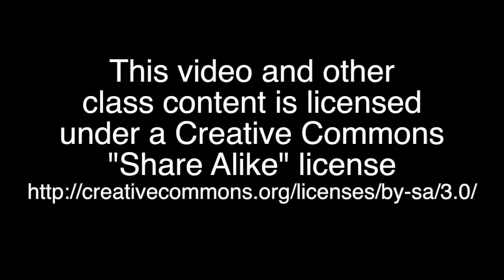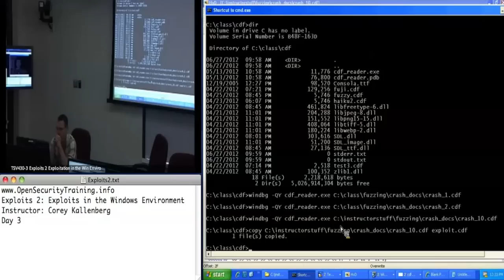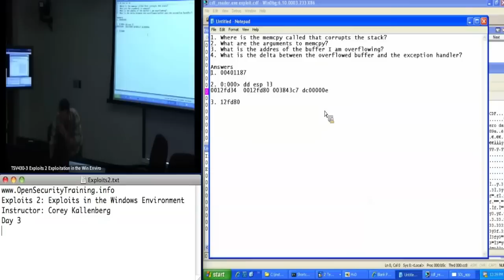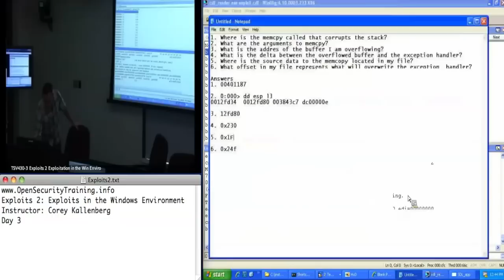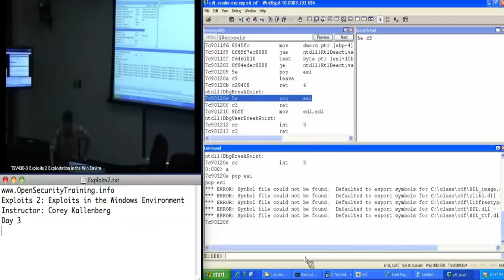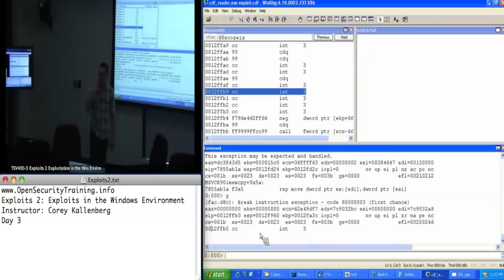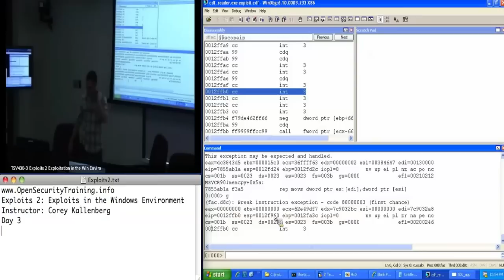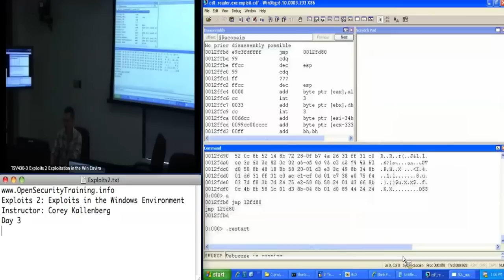OpenSecurityTraining: Exploits 2: Exploitation in the Windows Environment (day 3, part 3)